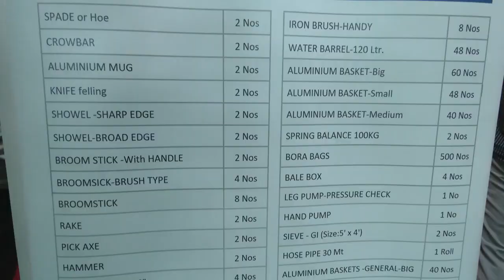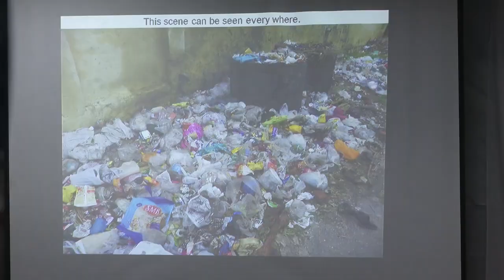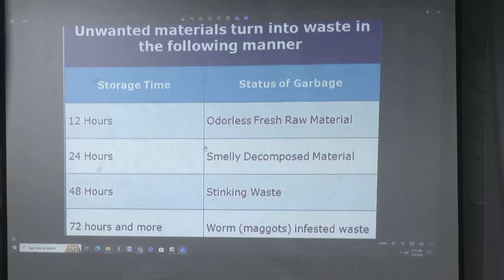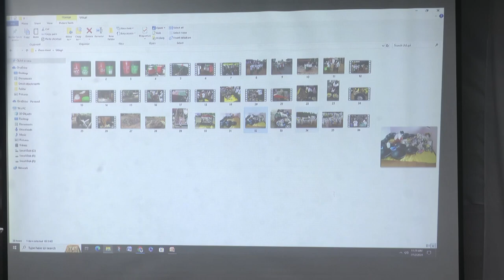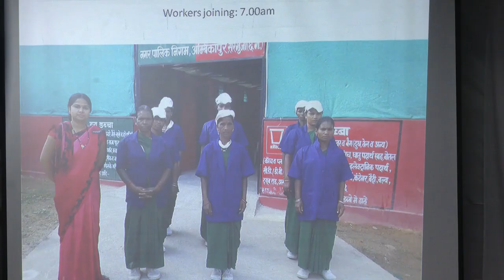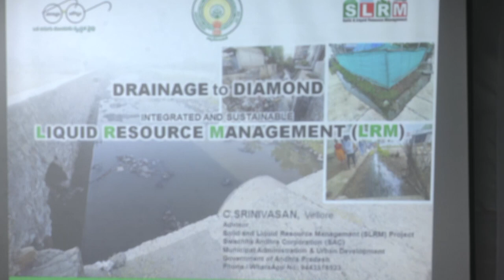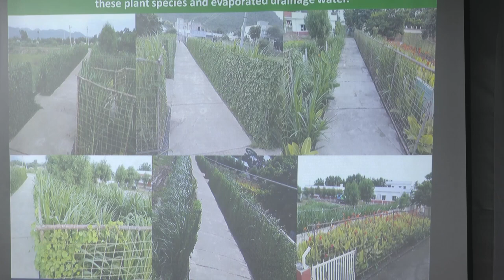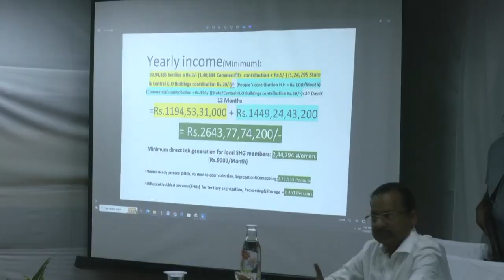పిఠాపురాన్ని దేశం మెచ్చే విధంగా చేస్తాం ! పవన్ కళ్యాణ్ గారు